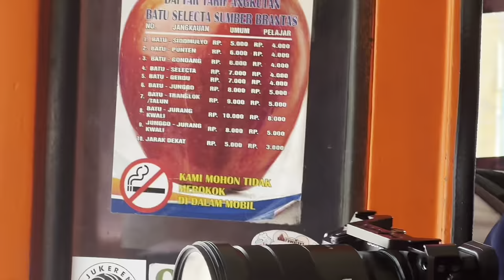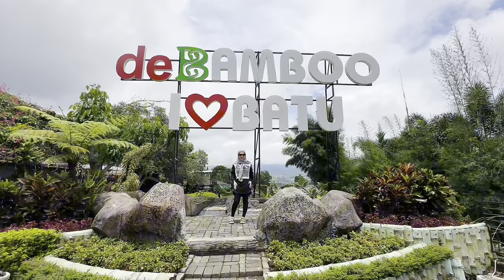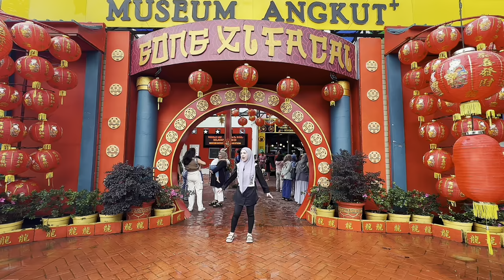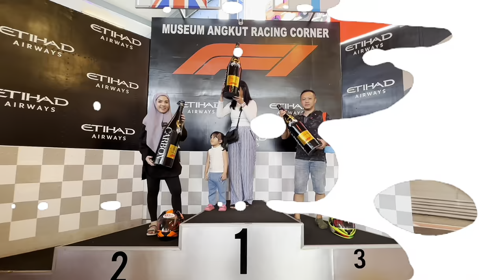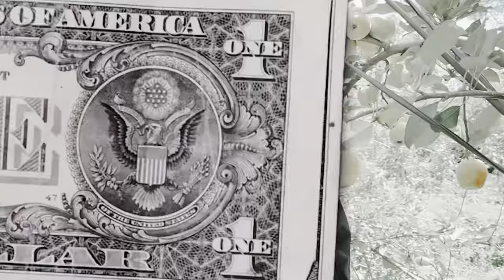Day 4 Vlog: Petualangan Keluarga Chung di Wisata Petik Apel Malang yang Terkenal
Yuk, pantengi terus petualangan netty chung di Malang, kita seru-seruan bareng 😍